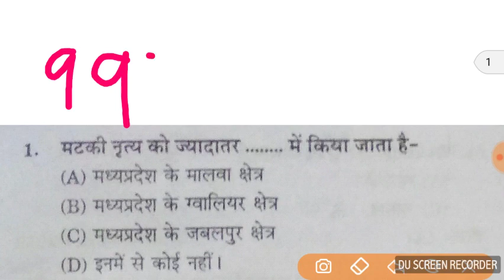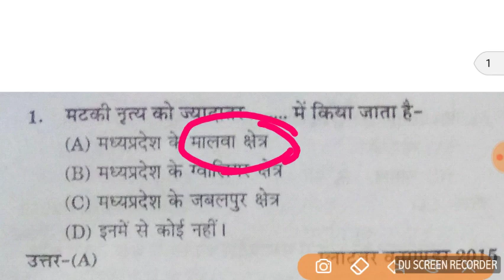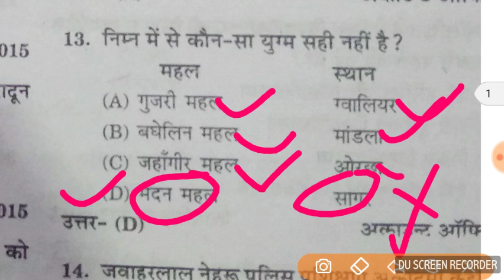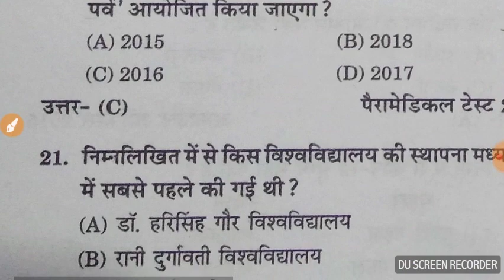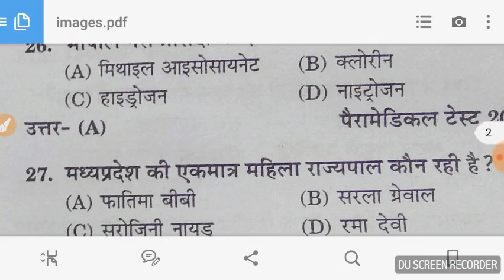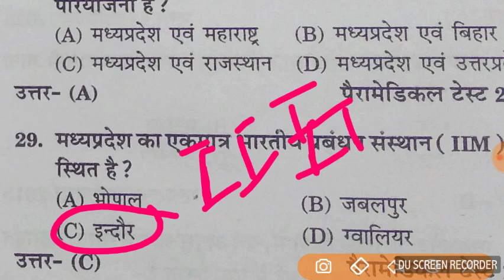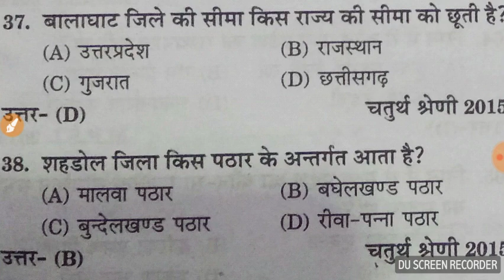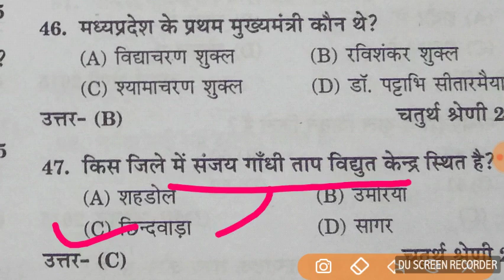Group-4 M.P / G.K practice question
GK FOR GROUP 4 / GROUP 2 / MP .SI / VYAPAM